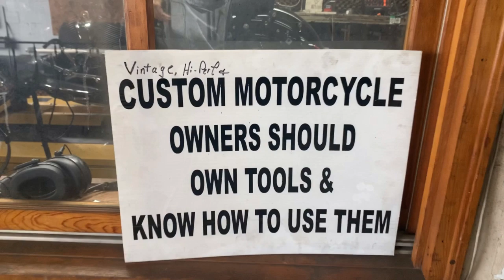2017 M8 Bagger - Launch Control Demo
The purpose of this demo is to show that a 2-step rev limiter and power management / launch control can be implemented on a stock motorcycle with no add-on electronics whatsoever.